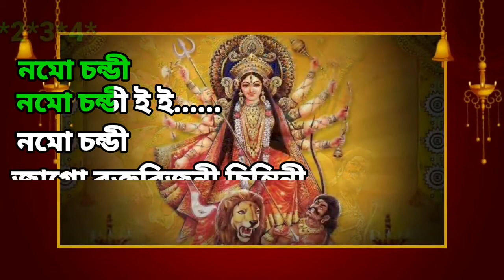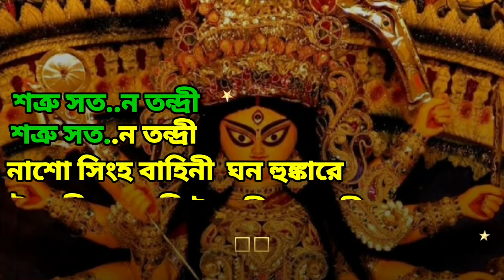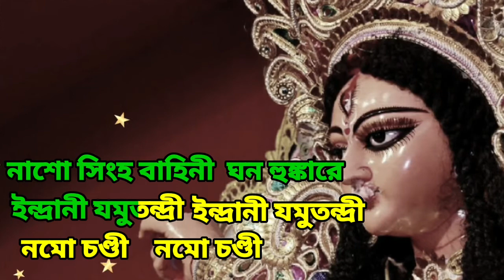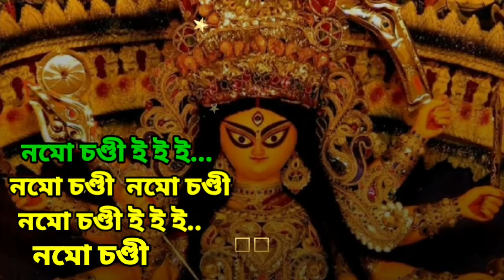Namo Chandi Namo Chandi | নমো চণ্ডী | Karaoke with Lyrics | Mahalaya Song | New Version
Presenting The Karaoke Track of "Namo Chandi Namo Chandi" from our age old traditional "Mahishasuramardini" Mahalaya marks the start of the 'Devipaksha' and the end of the 'Pitri-paksha'. Goddess Durga visits the earth for only four days but seven days prior to the Pujas, starts the Mahalaya.

The karaoke on this channel is free. You can sing and upload(Tag#freekaraoketube )

Original Song Credit:
Song: Namo Chandi, Namo Chandi
Album Title:  Mahisasur Mardini

The karaoke on this channel is free. You can sing and upload
(Tag FreeKaraokeTube )